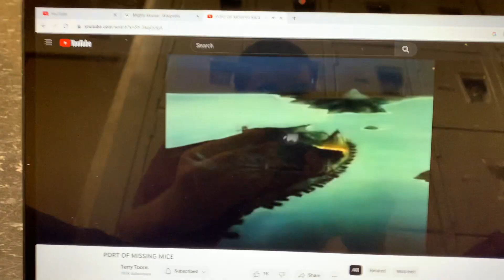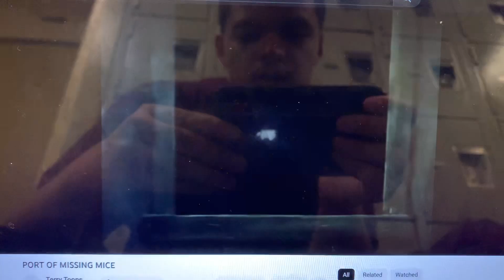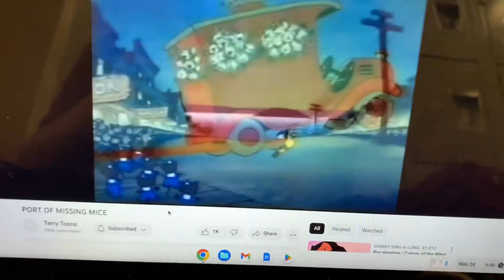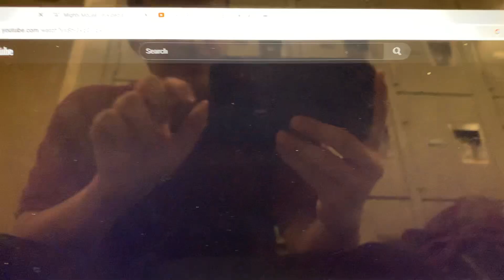The Port of Missing Mice sped up